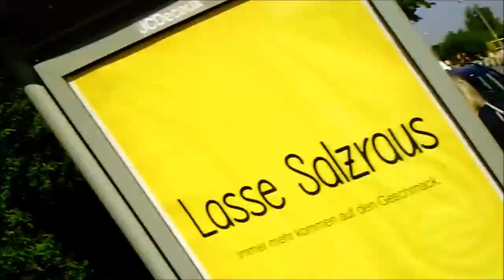Hamburg photo shoot - 在漢堡時尚攝影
我和我哥哥去漢堡拍時尚照片